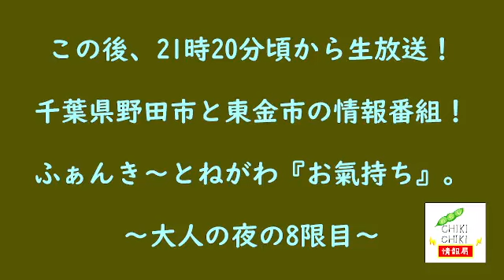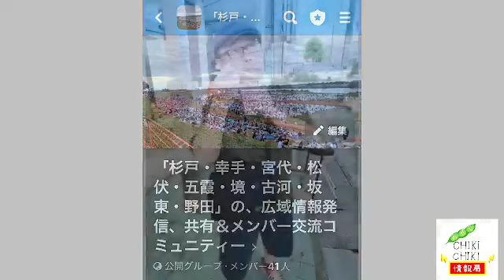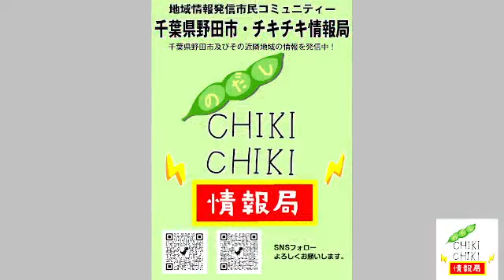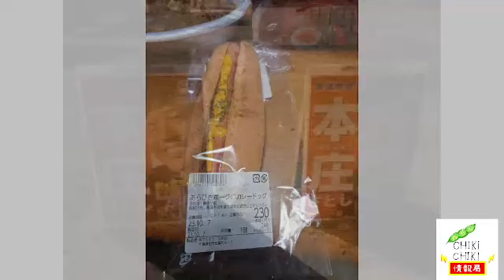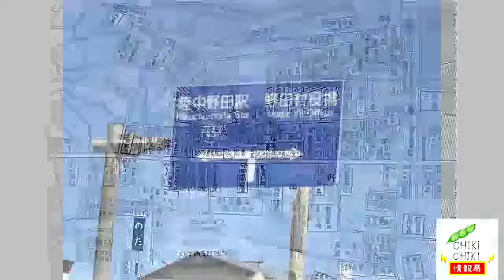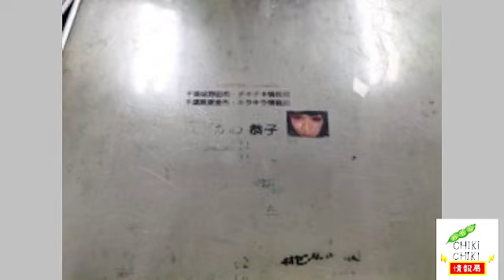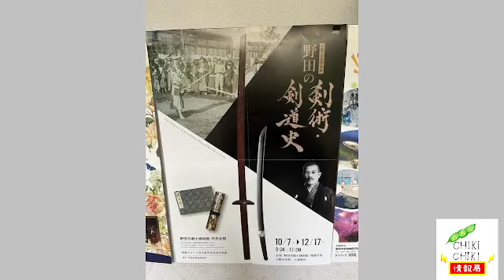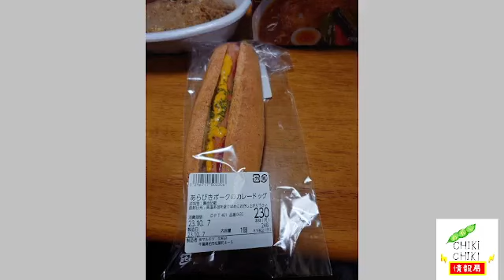【アーカイブ】10月7日(土)千葉県野田市、東金市の今日を振り返る番組、地域情報発信バラエティー！夜の市長🎙ふぁんき〜とねがわ🎙『お氣持ち』。～大人の夜の8限目～ やる気みなぎる生放送！！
‹メンバーさん必聴！›
生放送で今日一日を振り返ろう！
地域情報発信バラエティー！

【生放送番組】
チキチキ放送部 制作「市民自治」番組。

千葉県野田市、東金市とその周辺地域の情報満載！
レディオ放送風トーク番組・ 情熱生放送！
夜の市長🎙ふぁんき〜とねがわ🎙『お氣持ち』
～大人の夜の8限目！
　from ニューチキチキスタヂオ

メンバーさんから「千葉県野田市・チキチキ情報局、千葉県東金市・キラキラ情報局」
Facebookグループに本日お寄せいただいた情報を生放送番組内でご紹介！！

みんなで「クリエイティブ」な番組を
創っていきましょう！

生放送（LIVE）で、Facebook、ツイキャス、stand.fm、Instagram、
X（旧Twitter）、Voice Pococha、
アーカイブ動画アップを、YouTube、Ofuse、
Podcast（音声配信）で、Anchor、Google Podcast、Apple Podcast、
Spotify、Spoon、Amazon Music、Word Press、
以上、「15プラットフォーム」より全国の皆様にお届けしております。

＊「番組スポンサー」を募集してます！
＊番組が面白いなぁ!と思った方は、
 「シェア・拡散😅」を、よろしくお願いします。
＊YouTubeチャンネルのご登録よろしくお願いします！

夜の市長🎙ふぁんき〜とねがわ🎙